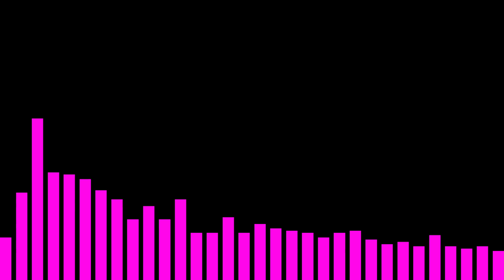More modular noodling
Essentially a bunch of STUFF triggered by clock dividers in interesting ways, with a handful of modulation to keep things a little more interesting (Jury's out on whether that worked).

Change less stuff, less frequently, makes for a much more listenable and interesting patch :)